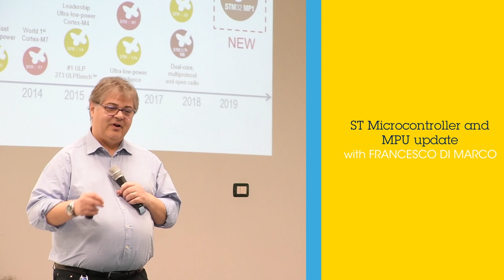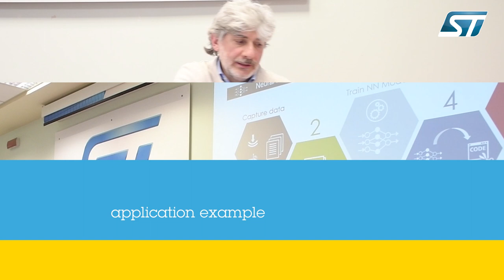Neapolis Innovation Workshops 2019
Wireless Communication and Sensors is an event we hold every year addressed to small and medium enterprises and Universities in Campania, Italy. The event is part of NeaPolis Innovation, a partnership in which STMicroelectronics is directly involved.
This was the fifth edition where ST specialists introduced many important topics related to the world of IoT :
- "ST Wireless and Sensor products and solution" by Filippo Colaianni, Technical Marketing SRA
- "ST Microcontroller and MPU update" by Francesco Di Marco, Regional Technical Marketing Manager South Europe, EMEA, and South Africa
- "LTE and e-SIM solutions" con Agostino Vanore, Product Marketing Manager

For the first time this year, an afternoon session about Artificial Intelligence and STM32 with Danilo Pau, Senior Principal Engineer and, Davide Giacalone, Advanced Research Senior Engineer.

To complete the presentation, a demo session with STM32 Cube AI was presented by Dodotronic, a company winner of NeaPolis Innovation Technology Day 2018